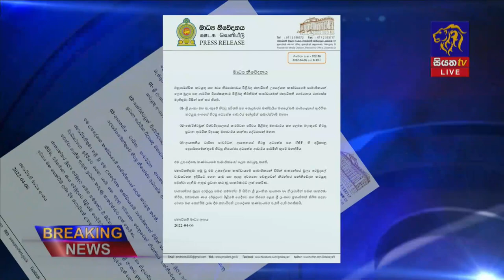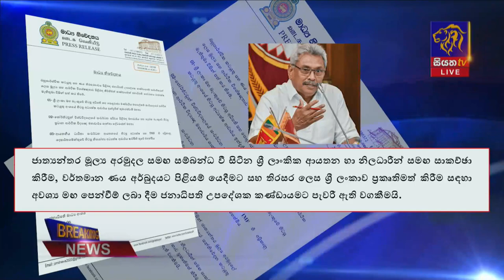පවතින මූල්‍ය අර්බුදයට පිළිතුරු සෙවීමට ජනාධිපති උපදේශක කමිටුක් | Siyatha News